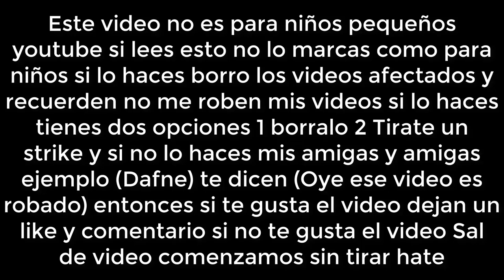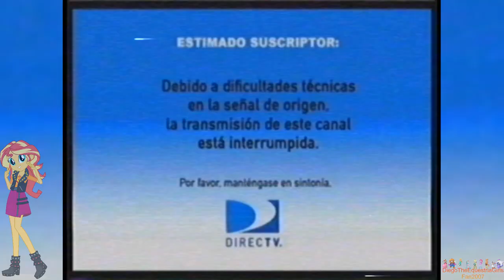[FALSO!] Pantalla Anti-Pirateria Azteca 7 Mexico (2011-2014) (Fixed)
Se conocía que en 2012 alguien estaba viendo Azteca 7 en Monterrey, NL, cuando lo estaban viendo, les salió en esta pantalla. Esto parece porque sus padres le hicieron una señal pirateada. Ellos se asustaron por los screamers, y apagaron la tele. Ellos lloraron porque fueron asustados por el castigo final.